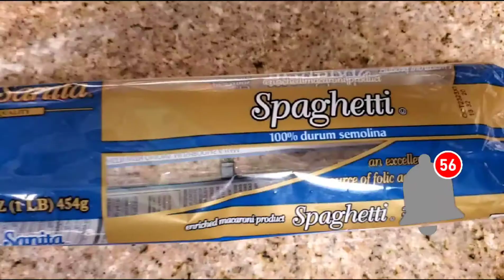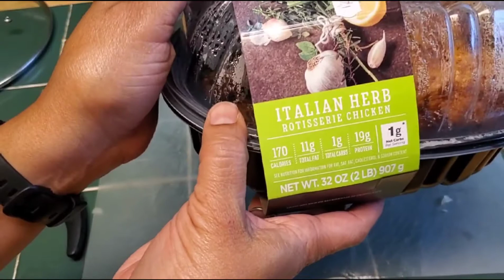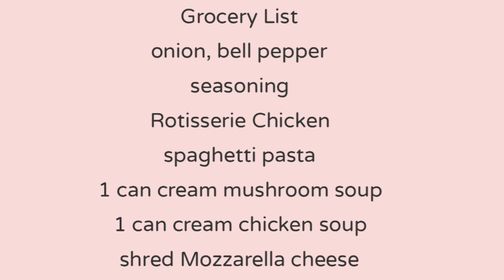Quick delicious Chicken Spaghetti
This will become your families favorite dish.  quick and easy.